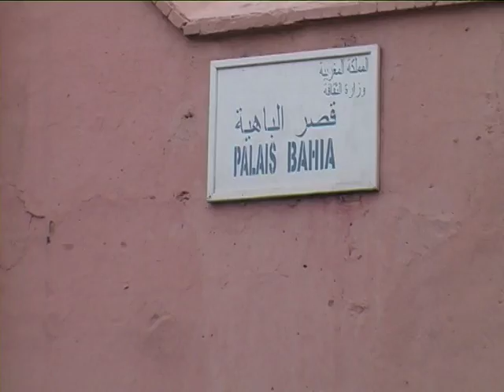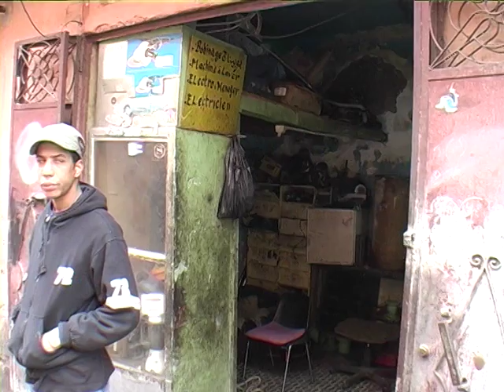Maroko 2007 - 4. epizoda - doprava a řemesla Marrakech